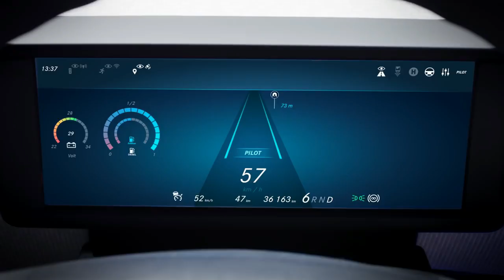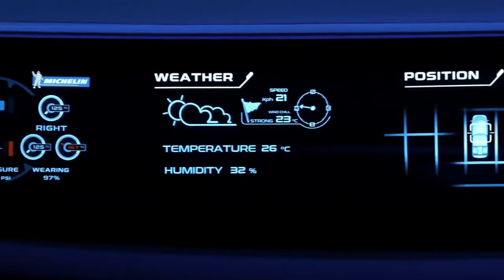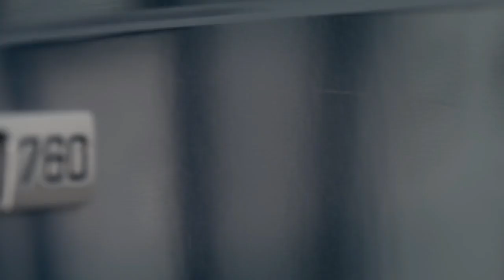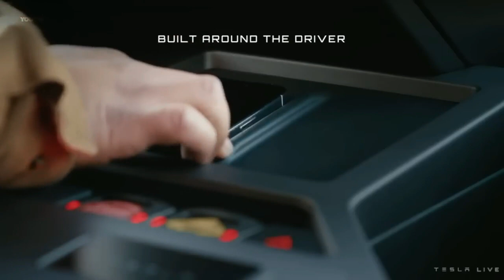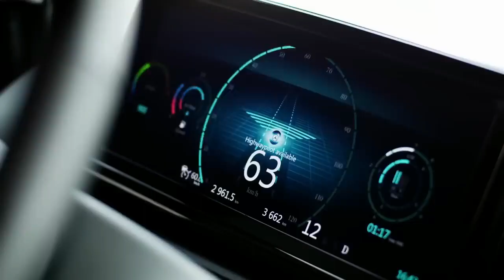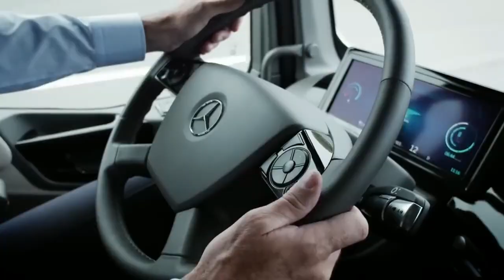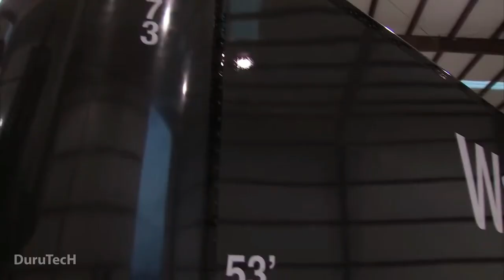10 Future Trucks & Buses That Will Blow Your Mind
10 Future Trucks & Buses That Will Blow Your Mind

00:00 - Mercedes-Benz Future Bus
01:27 - WILLIE - Transparent LCD Bus
02:24 - IVECO - Z TRUCK
03:43 - NEXT Future Transportation
04:39 - Volvo VNL Truck
05:40 - Tesla Semi Truck
06:50 - Freightliner SuperTruck
08:01 - Mercedes-Benz Future Truck 2025
09:10 - Volvo Electric Bus
10:00 - Walmart Advanced Truck